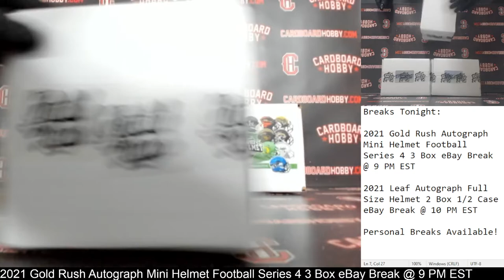2021 Gold Rush Autograph Mini Helmet Football Series 4 3 Box Break eBay 11/16/2021